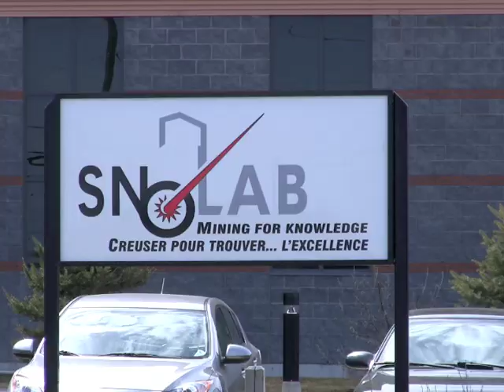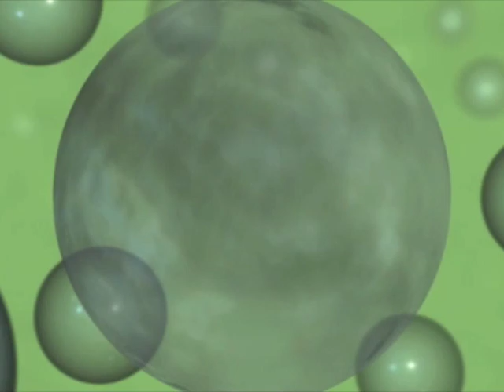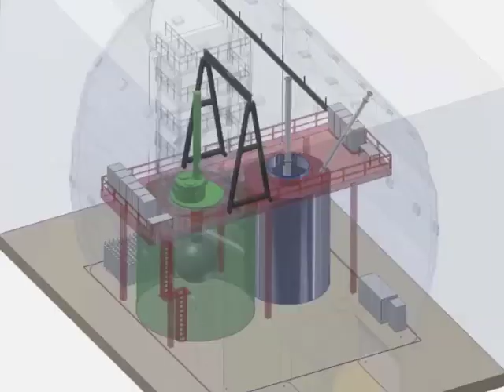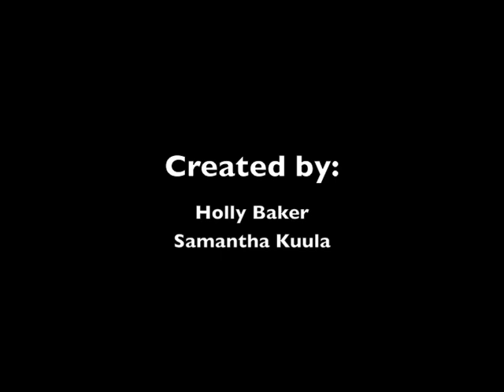Introduction to the Science of SNOLAB